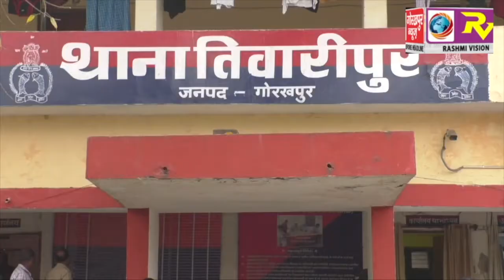प्रेम में नाकाम प्रेमी युगल ने ट्रेन से कटकर किया खुदखुशी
प्रेम में नाकाम प्रेमी युगल ने ट्रेन से कटकर किया खुदखुशी GORAKHPUR NEWS 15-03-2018